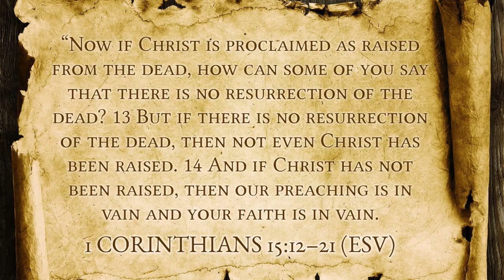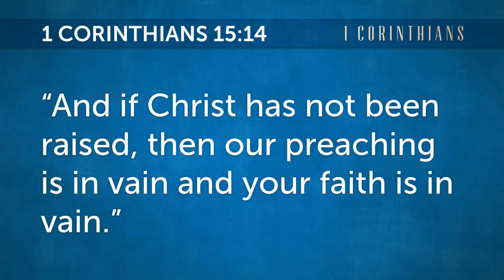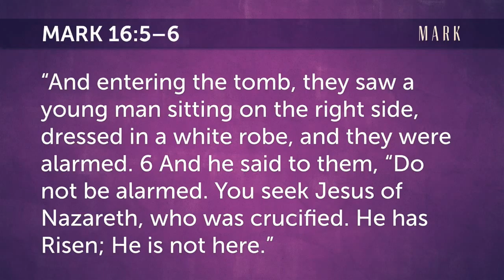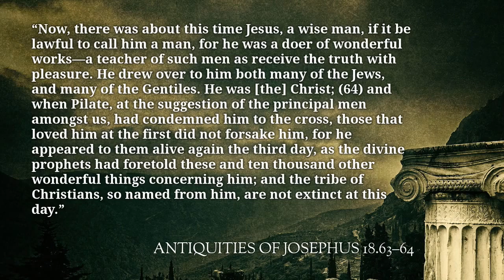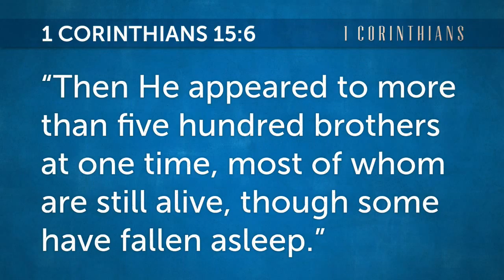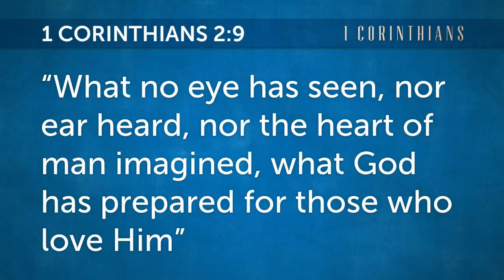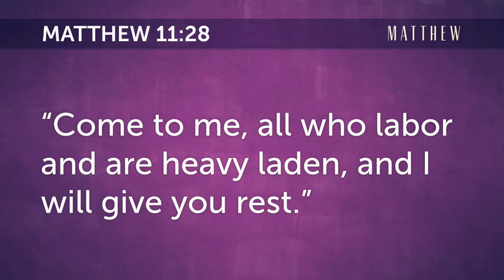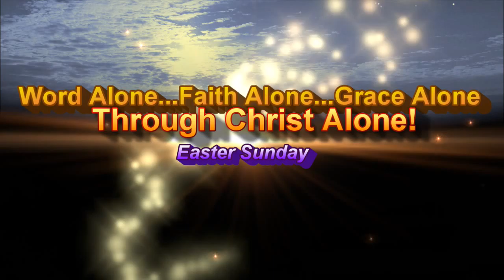“Resurrection!” 1 Corinthians 15:12-21 (Easter)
Easter Sunday is what is all about for the Christian… But do you believe in the physical, bodily, and visible resurrection of Jesus from the grave?

Watch and see the Christ and His Word in action, then send it out to your friends to spread His Saving Gospel to the world!

Sermon preached Easter Sunday, March 27, 2016 by Rev. John Redal, Pastor

Central Lutheran Church.com/Centralchurchtacoma.com